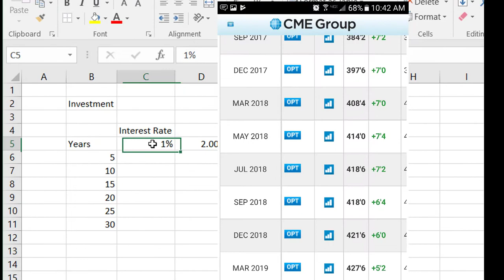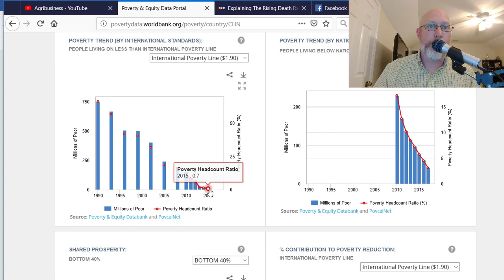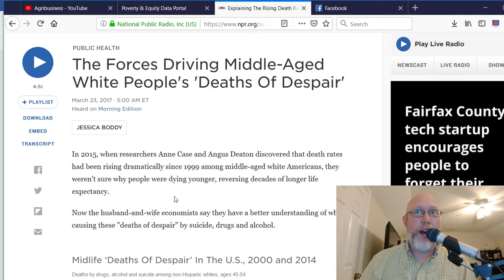The Factor Price Equalization Theorem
We know that trade increases welfare, unfortunately it is never that easy!  There are some downsides to trade.